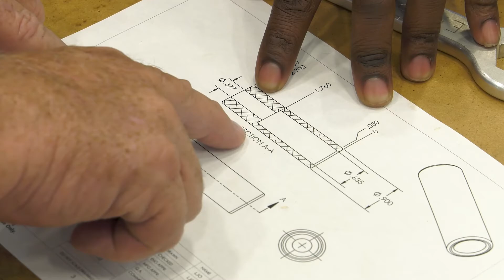Avery McCrary Success Story